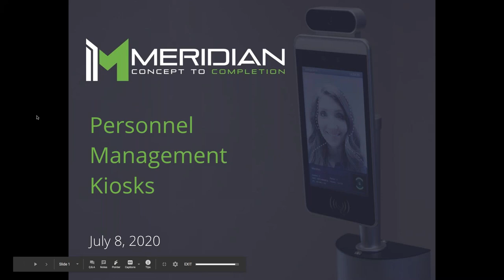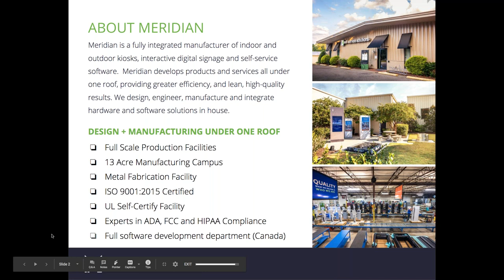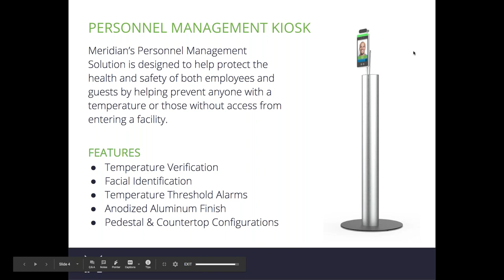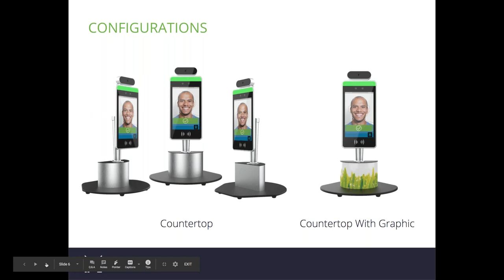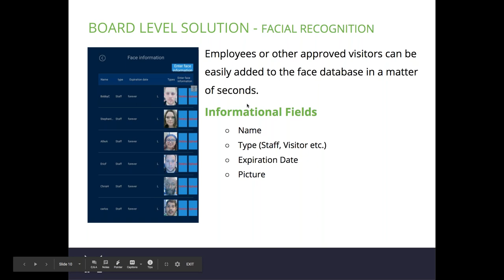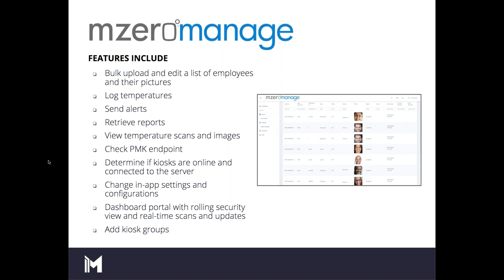Meridian Kiosks | Personnel Management Kiosk Webinar Recording July 8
A recording of Meridian Kiosks' live Personnel Management Kiosk webinar on July 8, 2020.

This device is not FDA-cleared or approved. This temperature device should not be solely or primarily relied upon to diagnose or exclude a diagnosis of COVID-19, or any other disease or health condition. Elevated body temperature in the context of use should be confirmed with secondary evaluation methods, such as a non-contact infrared thermometer or clinical grade contact thermometer.

Meridian’s Personnel Management Solution features check-in and temperature verification capabilities. The solution can also be programmed for facial identification, with users easily added in a few short clicks. Designed to help protect the health and safety of both employees and guests by preventing anyone with a temperature from entering a facility, alarms can be added to sound when those above the temperature  threshold and those without access attempt to enter.

for more information.